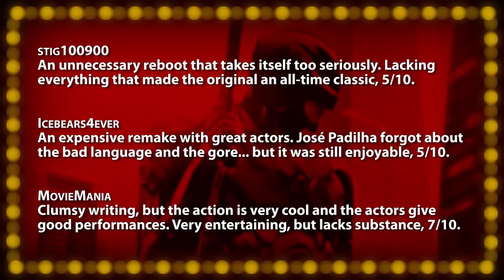RoboCop (2014) -- Movie Review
• Robocop (2014) -- Gripping and absorbing, despite clunkiness, 8/10.

Incorporating viewer comments, your host and film critic Jonathan Paula reviews everything from opening day releases, recent DVDs, upcoming trailers, and classics from years past. Along with your votes, each film is scored on the "Rate-O-Matic" for a 1-10 ranking. A "Five Word Summary" quickly encapsulates each review while "Factor Facts" highlight a film's best and worst features in ten key categories. Each "Quick Review" is an excerpt from a full episode, which airs on the Jogwheel channel every Friday, November - May.

Born in February 1986, Jonathan Paula is a professional YouTuber, and creator of the hit web series, "Is It A Good Idea To Microwave This?". He graduated from Emerson College in 2008 with a degree in Television Production / Radio Broadcasting. He currently lives in Rockingham, NH with his wife Rebecca.

~~ Review Script ~~
Released nationwide on February 12, 2014: this futuristic sci-fi reboot of the 1980's classic of the same name is the latest in a long line of unoriginal cash grabs for Hollywood. Surprisingly though, it doesn't suck... it's actually a lot of fun: so if it manages to earn back its $130-million dollar budget, you can probably expect a sequel or two. Immediately opening with a snippet of Basil Poledouris's iconic theme, and the big metallic text logo, it's apparent it isn't necessarily attempting to distance itself from its predecessor, even including some humorous callbacks for good measure. Although it takes many liberties from the source material, the plot is similar: a Detroit police officer is killed in the line of duty, only to be resurrected as a crime-fighting cyborg, also functioning as a marketing puppet for a greedy conglomerate. Relatively unknown outside of Sweden, 34-year-old Joel Kinnaman stars as the title character, and thanks to a smart decision to focus more on RoboCop's psychological struggles, carries a fair amount of the film on his shoulders. Unfortunately, Kinnaman is rarely charismatic, and delivers his lines with all the passion of, pardon the pun, a robot. Thankfully, he's surrounded by a great cast that includes Gary Oldman, Michael Keaton, Jackie Earle Haley, and Samuel L. Jackson - some of whom are able to shine more than others. Plus, nerds in the audience will really enjoy seeing Commissioner Gordon and Batman share several scenes together. The film's most unnerving scene however has Oldman showing Kinnaman what's really left of his human body after his "death"... piece-by-piece, everything but a handful or organs are removed... leaving literally nothing but a floating head suspended in front of a mirror. So shocked and horrified by what he sees, the newly birthed RoboCop immediately asks to die. It's s quick moment of sheer brilliance for the film, that truly elevates its emotional power above and beyond the shallower original. Earlier, Abbie Cornish, playing the part of the weeping and angry wife, argues, "You said you could save him, but what kind of a life will he have?" Despite going a bit overboard with some shaky-cam, one action set piece has RoboCop hunting down bipedal drones in an empty warehouse, set to the unexpectedly effective sounds of Focus's prog-rock hit, "Hocus Pocus". This scene's frequent use of POV shots, complete with an on-screen kill count makes it play out like an awesome video game. Director José Padilha's decision to go for a PG-13 rating means much of the original's trademark violence has been watered down. One disorienting pitch-black shoot-out, lit only by muzzle flashes was almost seizure-inducing. A touch longer than it needs to be at 118-minutes, but the realistic visuals will keep you entertained. While fans of the series mayn't enjoy this as much as the original, this is still a well-made reboot worthy of the franchise name, and one I wouldn't mind seeing again. "RoboCop", is a "Gripping and absorbing, despite clunkiness."